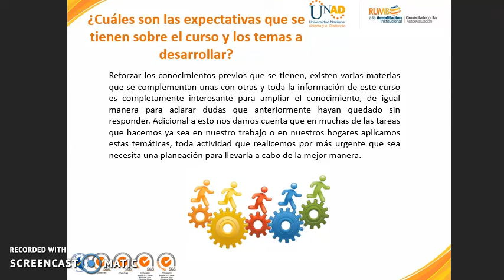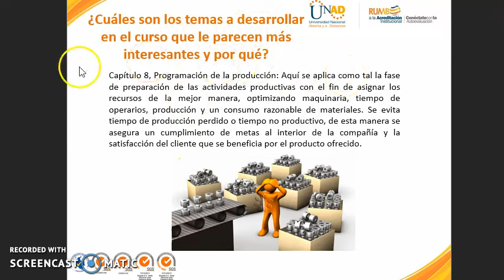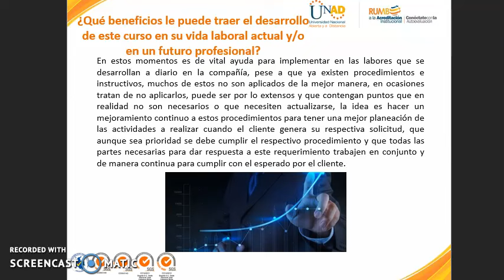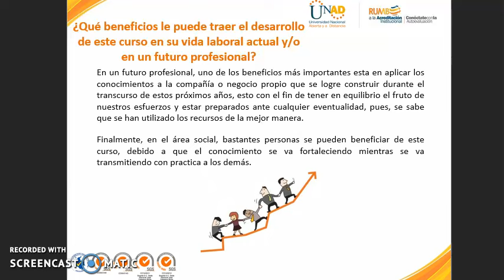Act 2 Reconocimiento general y de actores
Curso planeamiento y control de la producción.